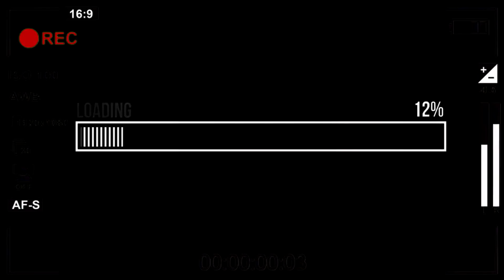WILLIAM LEVY, KOKO STAMBUCK, MANE DE LA PARRA | Conheça todos os NAMORADOS DE MAITE PERRONI [HD]